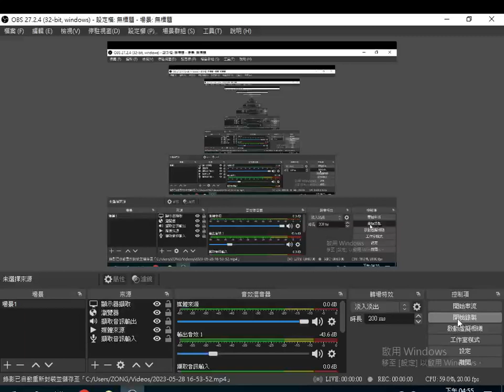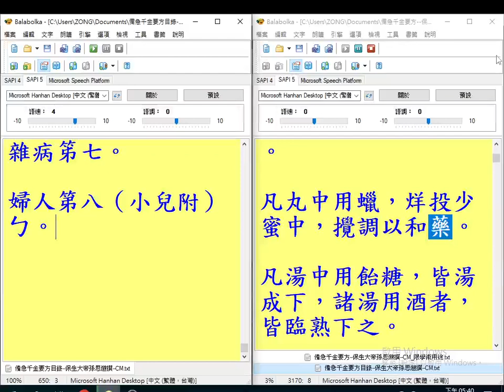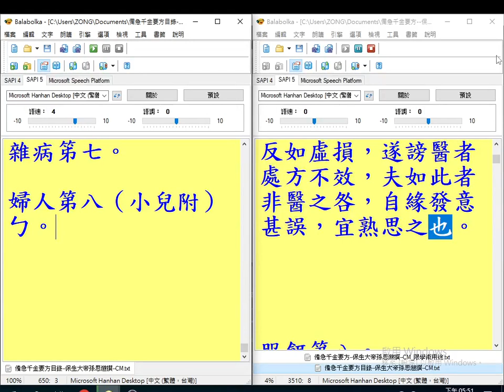20230528GGG#人體器官配合天地 日月 五星 六律 （頭足、雙眼、五臟、六腑）孫思邈 （保生大帝前身）備急千金要方